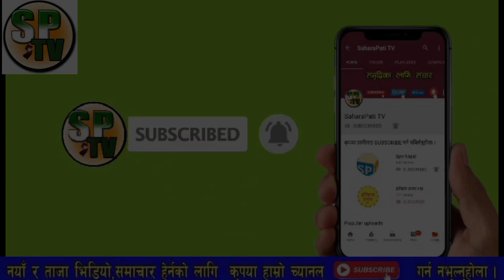breaking news,निधि बन्ने भए सभापति काङ्ग्रेसको,देउवालाइ यस्तो आपत